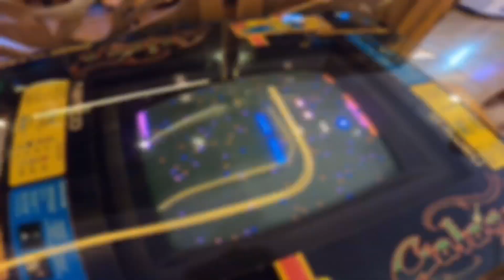9th Year of Lalis | Shangri-la | GoPro